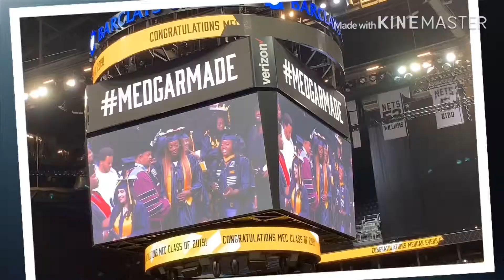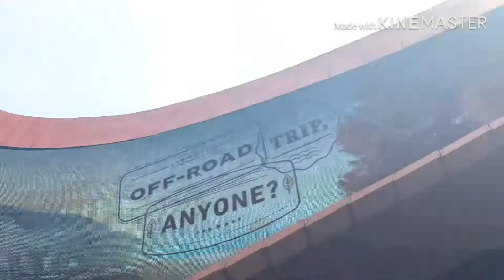BARCLAYS CENTER || Visit America For Free episode 4